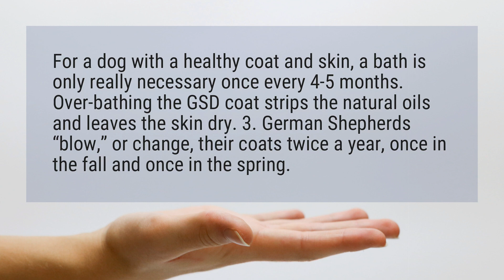How often should you bathe your German Shepherd?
For a dog with a healthy coat and skin, a bath is only really necessary once every 4-5 months. Over-bathing the GSD coat strips the natural oils and leaves the skin dry. 3. German Shepherds “blow,” or change, their coats twice a year, once in the fall and once in the spring.

Reference:
6 Tips For Grooming Your German Shepherd Dog – American ...